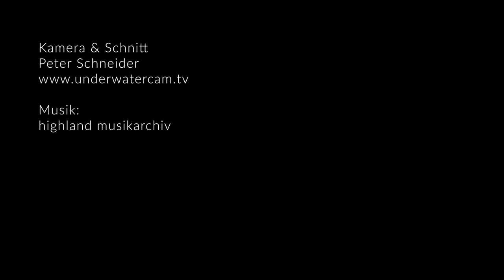Amazing Dolphins - Relaxing Stock Footage Reel of Different Species of Dolphins - Bottlenose, ...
This is a short ten minutes video stock fotage reel of our dolphin collection. This is only a small selection of what we have in our archive. Spinner, common, bottlenose shot in the Atlantic, Pacific Ocean and the red sea.

We use Panasonic & Sony Cameras in Easydive underwater housings and light:
Mares just add Water is our brand of choice when it comes to diving equipment
Timing is essential - shark proof timing by Chris Benz Watches
And not to forget our dearest friends from
ProWIN international & the proWIN pro nature foundation

underwatercam is a nature, diving and marinelife related video production and stock footage library. We expand our range of films constantly. Films about nature and relaxing in nature are taking recently more of our focus We don't have to save nature and the oceans, we simply have to save or take care of ourselves as we are nature. With every natural and wild habitat we destroy, we kill a part of us. By understanding this and by understanding the fact, that nature and the oceans and the planet are the base of our physical being, we understand destroying and harming the planet, is harming our body and soul and threatens our surviving as a species. We like to show more of natures beauty to create the feeling of aw, gratefulness and respect.